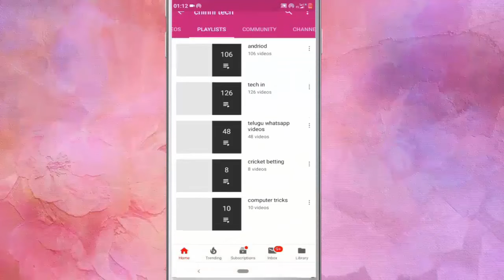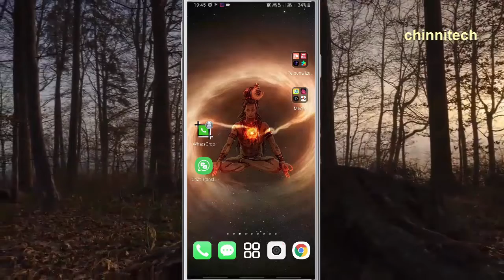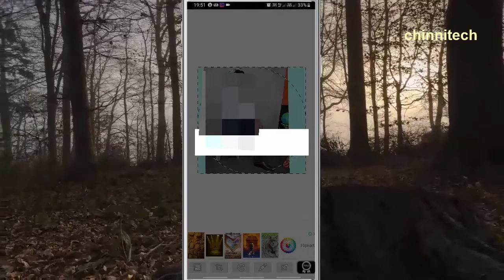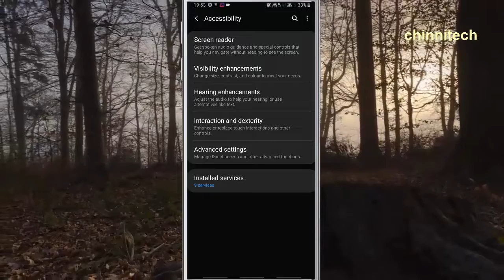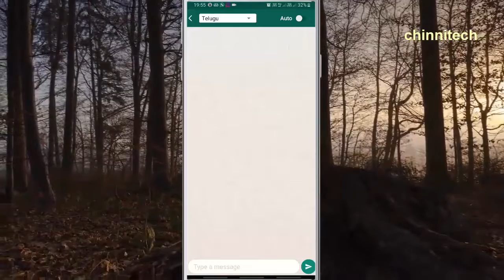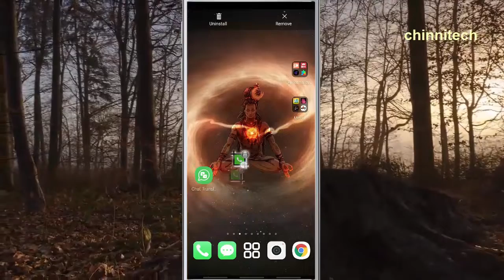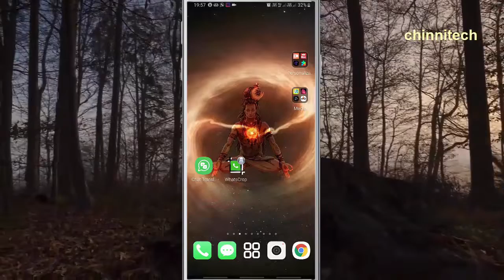Latest Awesome WhatsApp new updates 2020 | telugu chinnitech